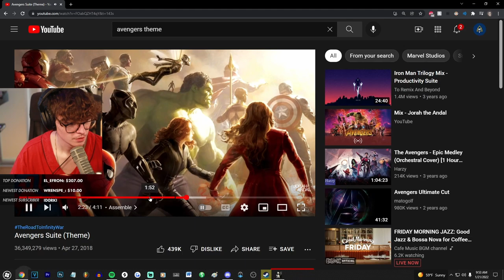STEVE SUPTIC & I DID THE IMPOSSIBLE... (Human Fall Flat)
This video showcases Human Fall Flat gameplay where myself, Steve Suptic & Dumbdog take on the levels. This video compiles all of the key moments, funny clips and live reactions from myself, Steve & Dumbdog during the levels.

-Ellum 🌏